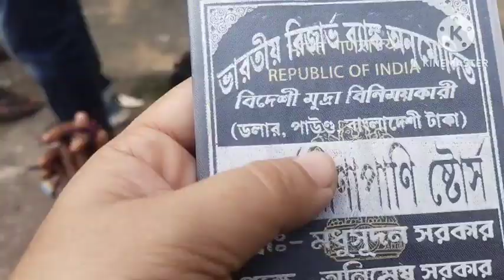Exam দিয়ে হঠাৎ করে কেন চলে আসলাম বাংলাদেশ // vlogvideo.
vlogvideo#
Bangladesh tour#
prawn curry chiken kosa#
bele mach jhol#piyajkoli vaja#
prawn mogoj curry #